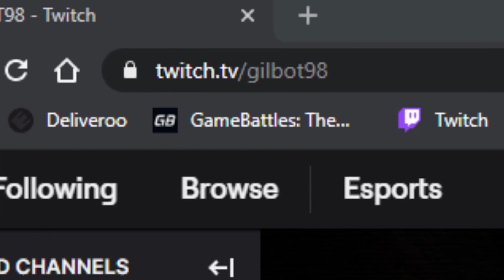ENGLISH GUY REACTS TO FRENCH RAP!! | Alpha Wann - philly flingo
Copyright, Designs and Patents Act 1988 s30

Criticism or review - allows the use of short extracts or quotations for the purposes of critique and review. Use must be genuinely for this purpose and not for illustrative or enhancement purposes.
Quotation - allows the use of quotations for purposes other than criticism and review. The length of a quote should not be more than is needed for the specific purpose of use.
Both permit the use of limited extracts of any type of copyright work provided the work has been made available to the public e.g. published. The amount you can use is subject to a fair dealing test and you must acknowledge the source.